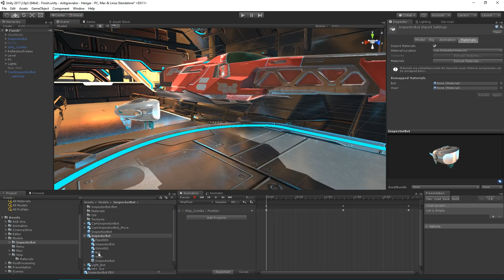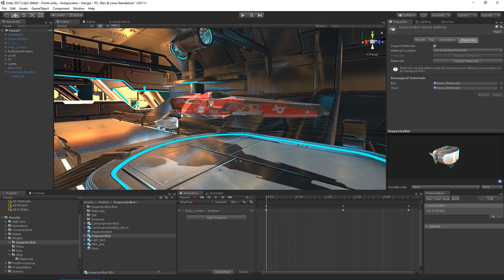Importing 3D Art Into Unity - FBX Material Embedding [9/10] Live 2017/12/20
Watch this video in context on the official Unity learn pages -

In this live session, Technical Artist and Field Engineer Olly Nicholson will walk us through the process of bringing your 3D art assets into Unity. Olly will share some tips and tricks for maximizing your productivity and taking advantages of recent improvements in the Unity import pipeline.